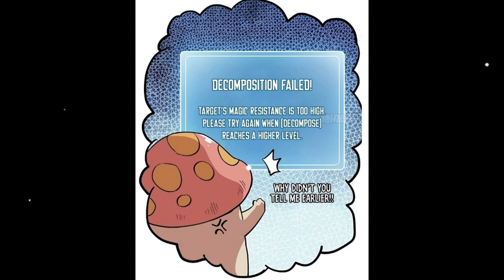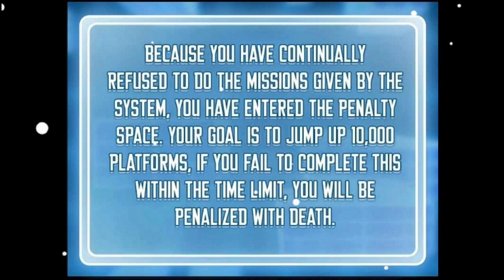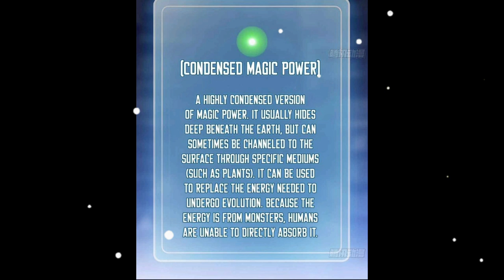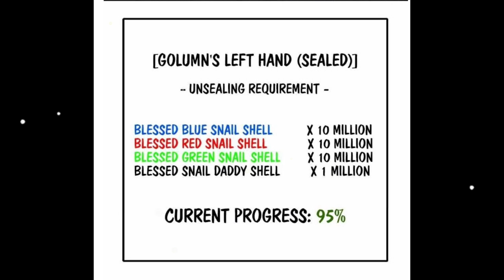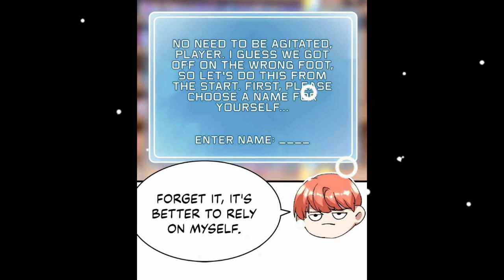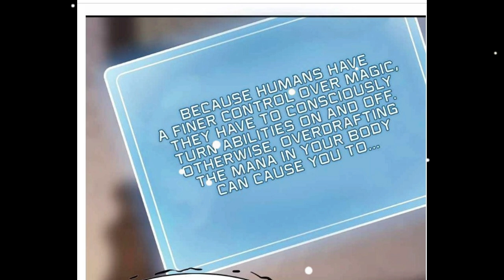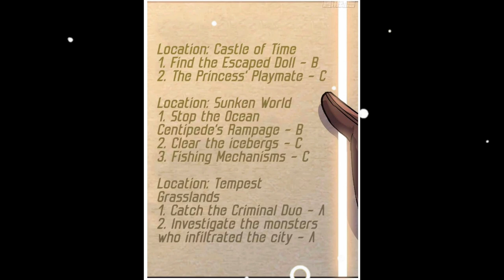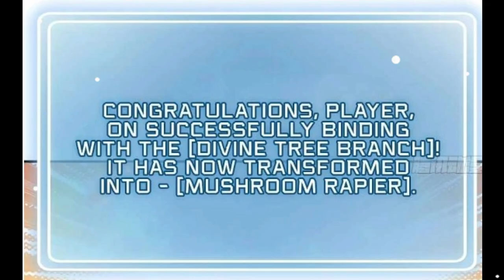Ter-Isekai Menjadi Jamur Full 1 jam | Part 3 PETUALANGAN JAMUR WAZI MENJADI MANUSIA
Yang mau Traktirin Admin Nasi Padang Bisa langsung saja klik Link di bahwa😅❤

Ter-Isekai Menjadi Jamur Full 1 jam | Part 3

KAOS DR. STONE
KAOS VEGERA DRAGON BALL BLUE Z